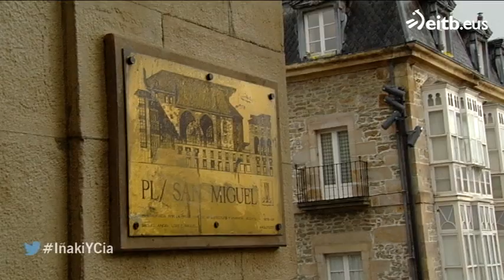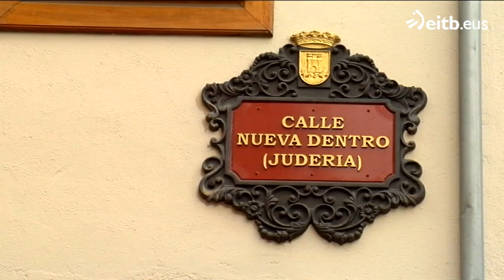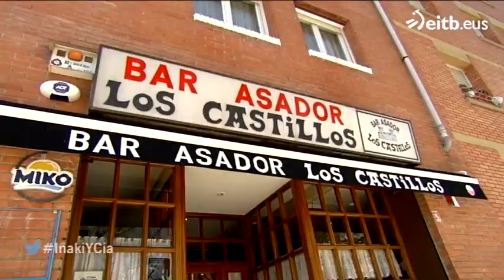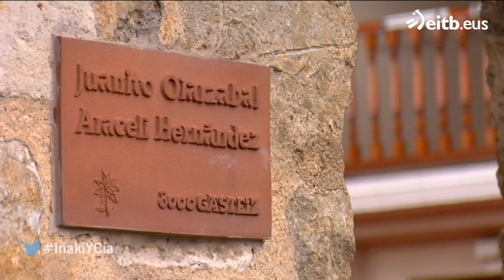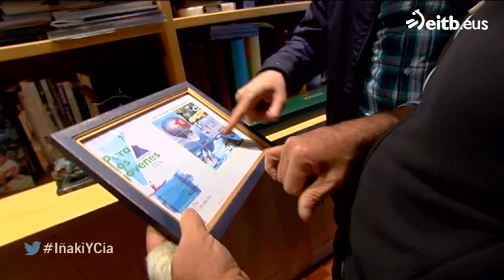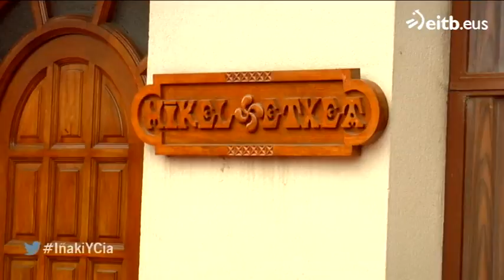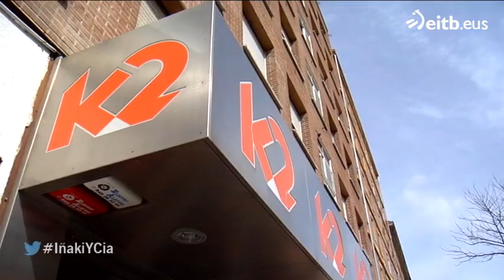Iñaki and CIA: Juanito Oiarzabal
Iñaki López visita a varios famosos con el objetivo de conocer su día a día, su familia, su trabajo... Jon Kortajarena, Loquillo, Juanito Oiarzabal, Ivan Fandiño, Cristina Almeida y Paco Etxeberria son algunos famosos que abrirán las puertas de su...